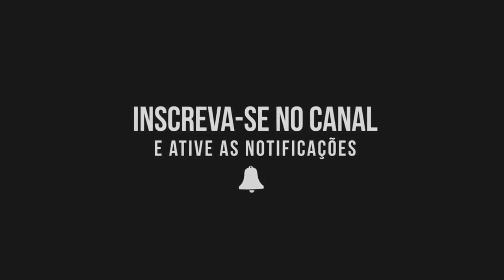04/10/2020 - GALO 4x1 Vasco - (Brasileirão 2020) - Narração do Pedro Abilio [SUPER]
Galo atropela o Vasco em casa por 4x1, e abre 5 pontos de vantagem para o vice-líder do Brasileirão.

Gols do Galo:

⚽ Arana - 14 minutos do 1° tempo
⚽ Savarino - 18 minutos do 1° tempo
⚽ Guga (PEN) - 29 minutos do 1° tempo
⚽ Keno (PEN) - 37 minutos do 1° tempo